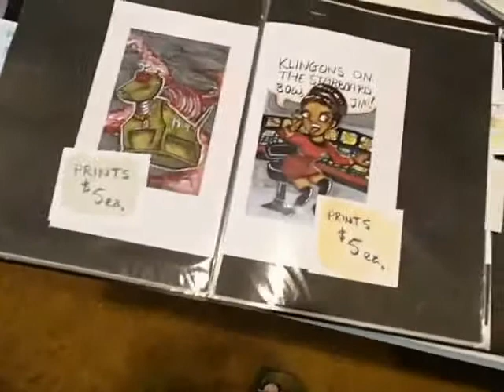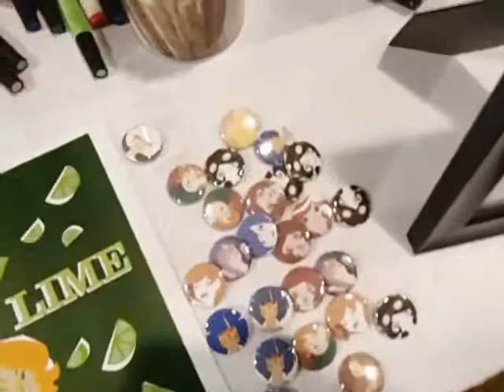bwcf wibbly wobbly